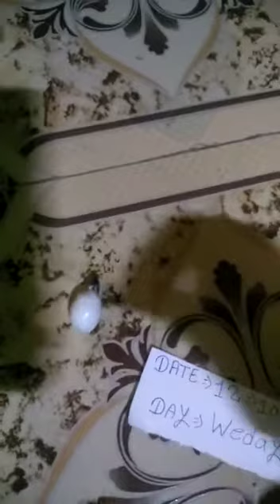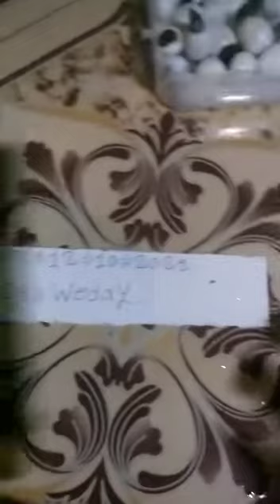white bilava original mere pass hai available 📲📞